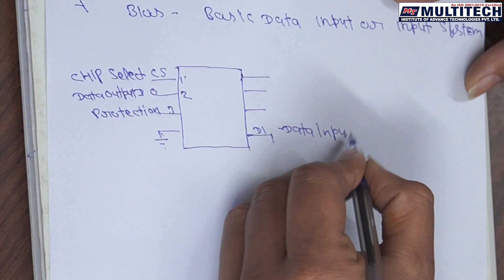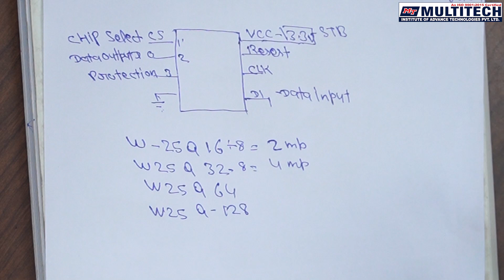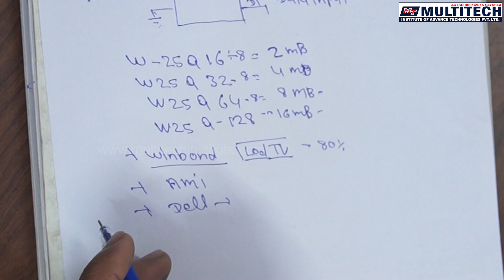Bios ic in Led tv | Flash ic in Smart Led Tv | bios flash ic full details Led tv ! Bios chip Led tv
Bois ic in led tv | Flash ic in Smart Led Tv | bios flash ic full details Led tv ! Bios chip Led tv

bios rom led tv
bios ic led tv
flash ic in led tv
what is bios flash ic in LED TV
led tv flash kaha hota hai
Led tv bios
led tv flash ic
led tv bios chip
led tv flash chip
bios details
bios full details led tv

👉More Courses.

Multitech Institute,
Multitech Institute Delhi,
Multitech LED TV Repairing Institute,
Multitech LCD TV Repairing Institute,
Multitech SMART TV Repairing Institute,

Credit
Music From YouTube Music Library